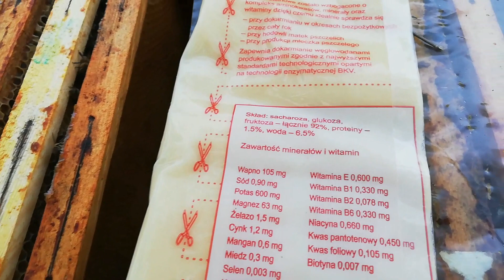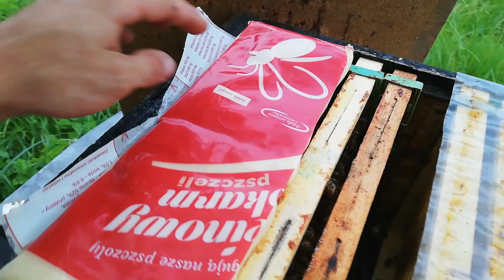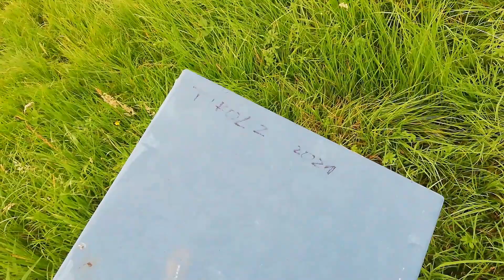20 pszczół samotnic